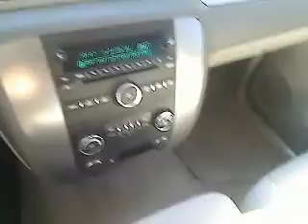2007 Chevrolet Tahoe - SUV San Antonio TX C30402A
2007 Chevrolet Tahoe

Gunn Chevrolet
12602 IH 35 North

Chevrolet CERTIFIED* This SUV has less than 68k miles... This is the vehicle for you if you're looking to get great gas mileage on your way to work** CARFAX 1 owner and buyback guarantee** Great safety equipment to protect you on the road: ABS Traction control Passenger Airbag Stability control - With anti-roll control Daytime running lights...FEATURES INCLUDE: Power locks Power windows Auto Rear air conditioning Air conditioning...Chevrolet CERTIFIED*  GM certified for 12 months or 12000 miles more of factory warranty and roadside assistance and 118 point inspection and 5 year 100000 mile power train warranty.     Give us a Call today ask to speak with Fred Sanchez Daniel Evans Alfonso Tamez or Chris Walter Robert Ervin or Kelvin Menandez and schedule a demonstration drive before it's too late.